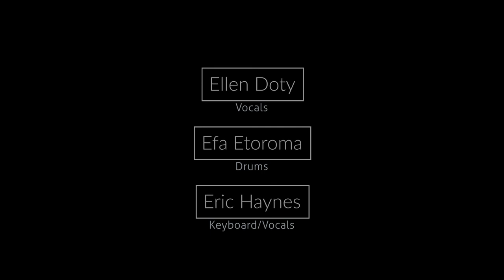Ellen Doty - Midnight (Live Video)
Ellen Doty- vocals
Efa Etoroma- drums
Eric Haynes- keyboard

Song Written by Ellen Doty and Patrick Taylor

Video by Tyler Knight of Knightvision Media (DRKRM)
Shot in Orillia, ON at DRKRM Studio & Gallery during sound check on Spring 2018 "Come Fall" Album Release Tour

@ellendotymusic Insta & FB